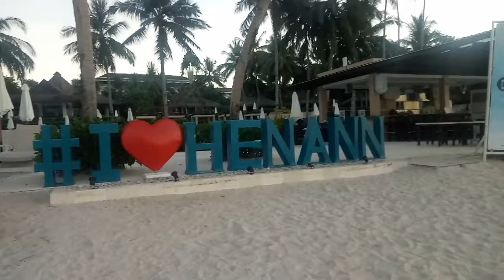Umagang Kay Ganda l Panglao Bohol I i ❤Hennan